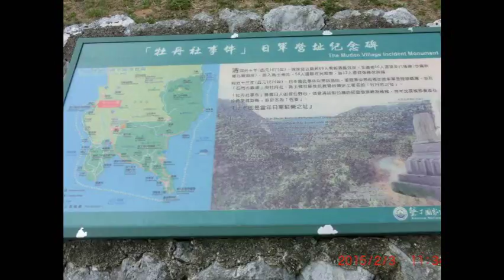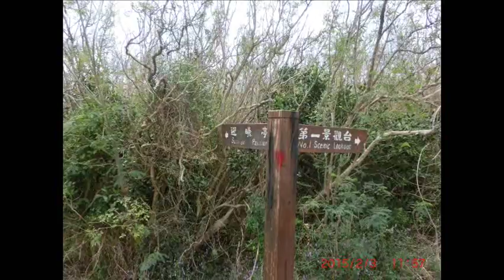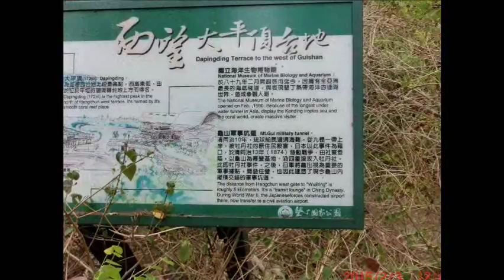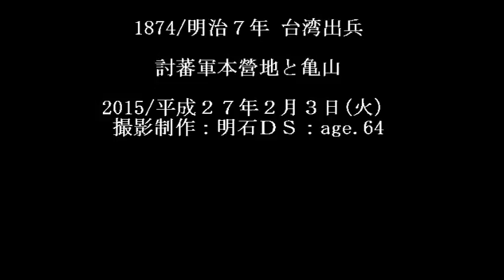討蕃軍本營地と亀山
恒春・屏東・高雄を訪ねる

２０１５：平成２７年２月２日（月）～２月６日（金）

４泊５日